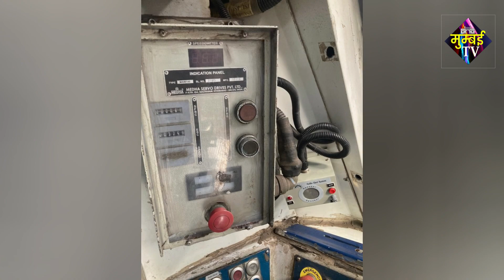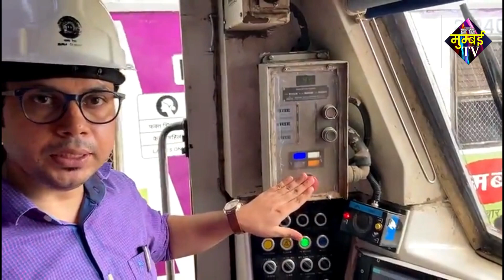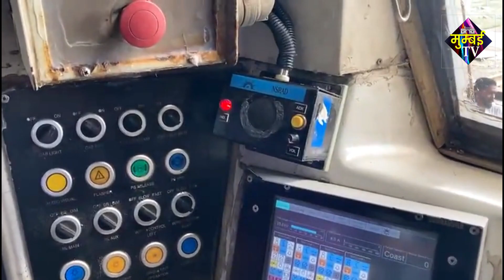मुंबई लोकल में यात्रियों की सुरक्षा के लिए लगेंगे ऑडियो अलर्ट सिस्टम, ऐसे करेंगे काम. | MUMBAI TV